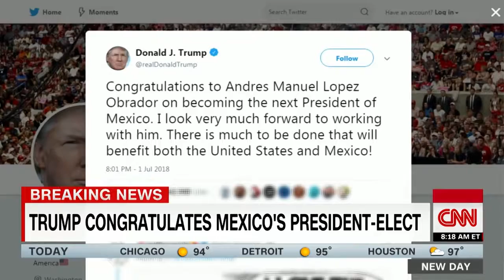Amanpour- Mexico will have to straddle line with Trump